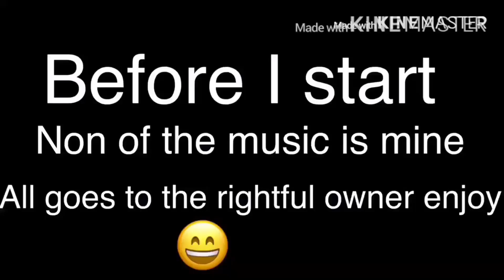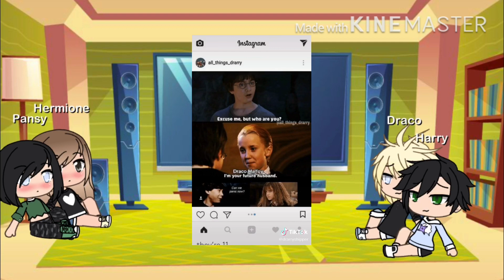Harry Potter Characters React to Tik tok part 3 +Shoutouts